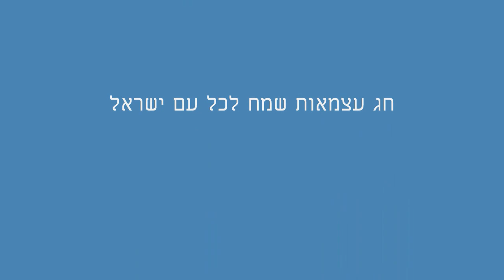ביקור עם קתרין בחי כיף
מאי 2014, שבת.